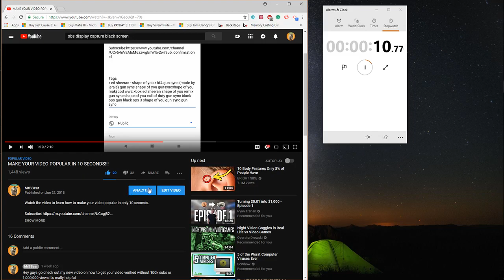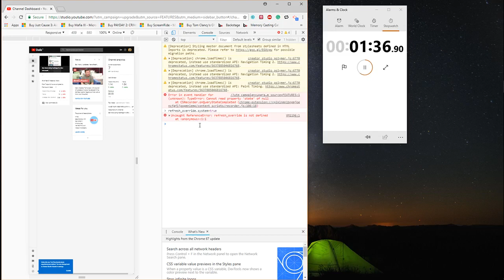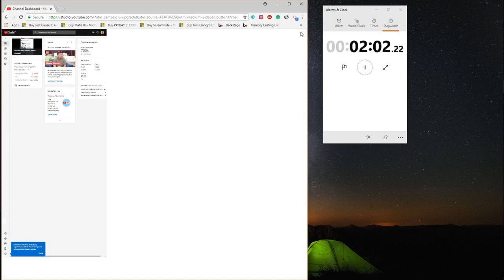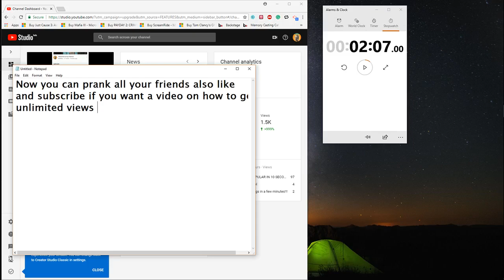Get Unlimited SUBSCRIBERS YouTube trick!!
Use this trick to prank your friends and family make people think you have unlimited subscribers.

OverRide-Search.result=true
access_code=
UC-lHJZR3Gqxm24
_Vd_AJ5Yw